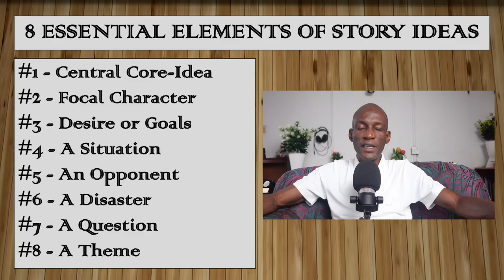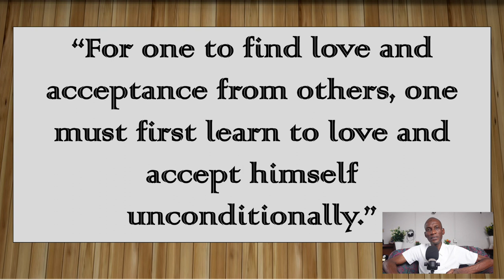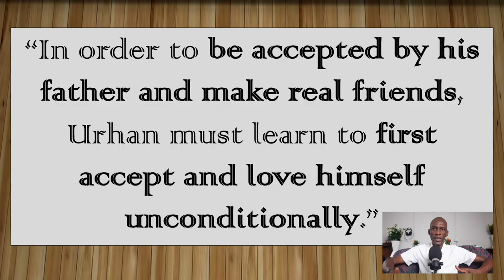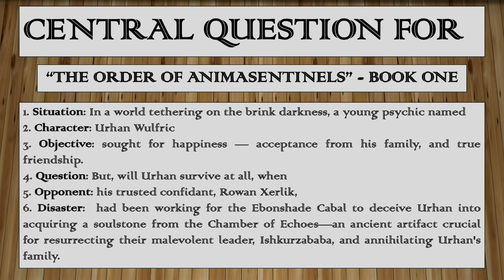8 Elements of a Good STORY Recipe (Beginner) - 2024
🤔 Are you a budding storyteller eager to unleash your imagination onto the blank page? Look no further! In this video, we’ll dive deep into the fundamental building blocks of storytelling that every beginner writer must grasp to spin captivating tales.

🌟 Join me, Abubakar Aminu, as we unravel the mystery behind crafting engaging stories. Discover the 8 essential elements that form the backbone of any gripping narrative. From brewing your central idea to shaping unforgettable characters, defining conflicts, and asking the right questions that keep readers hooked, we cover it all!

🎨 Our creative exploration involves merging passions and concocting ideas that spark your storytelling journey. Whether you're an aspiring or beginner writer, or even just plain-curious about the magic in storytelling, this guide will help you understand how to use the 8 core elements of storytelling and blend them seamlessly.

🔍 Unlock the secrets behind creating characters with dreams, introducing challenges that fuel their growth, and the art of building adversaries that drive the plot forward. We'll also delve into crafting disasters that test your characters and tying everything together with a unifying theme that breathes life into your story.

🎬 Don't miss this opportunity to kickstart your storytelling adventure! This video is tailor-made for aspiring and beginner writers, offering invaluable insights and a step-by-step breakdown to supercharge your creative process.

📌 Drop your comments below to share your thoughts or ask any burning questions about crafting your own stories.

🚀 Let's unleash your imagination and craft stories that captivate hearts and minds! See you in the video! 🌟"

FREE RESOURCES:

Here are sone resources I curated for aspiring and beginner writer. I'll be updating it regularly.
1. Brandon Sanderson Lecture Series for 2020 - With Notes, Insights and Quotes I Jotted (Ongoing):

2. General Video Resources On Writing

👊 J.K. Rowling & Warner Bros 🙏
👉🏼 Clips from the Harry Potter Series